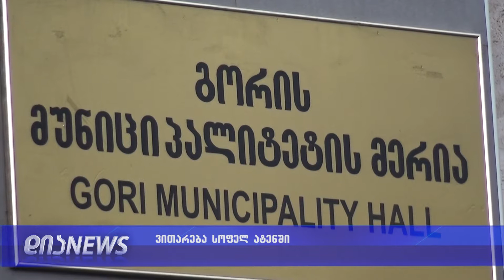ატენში პრობლემებზე საუბრობენ 10.05.2019